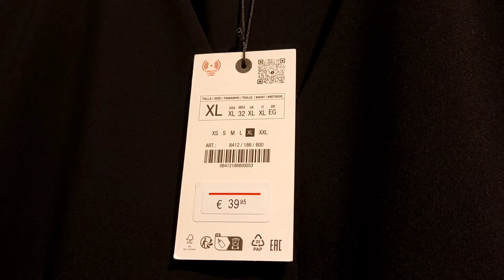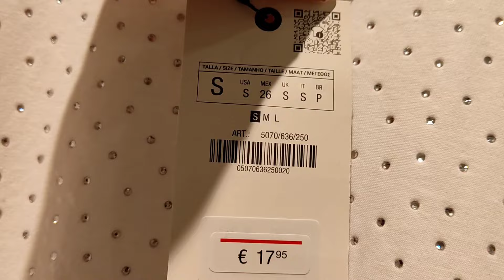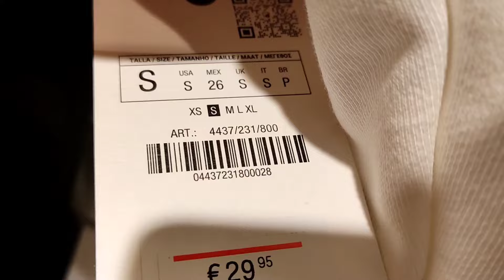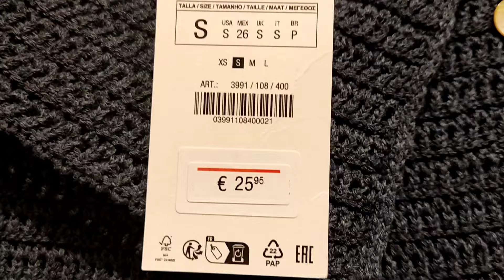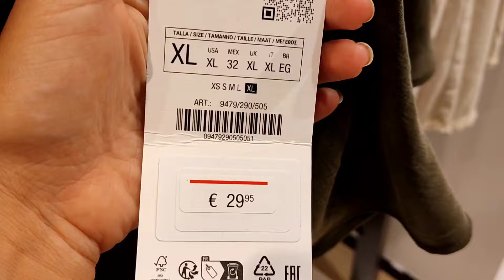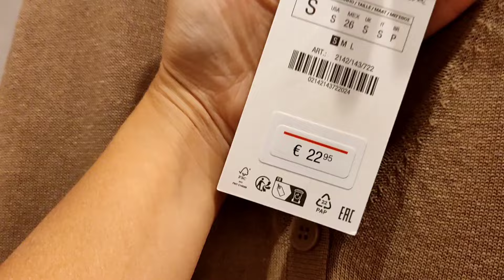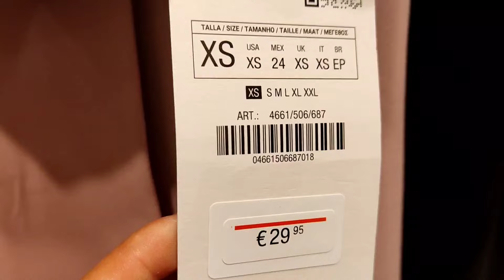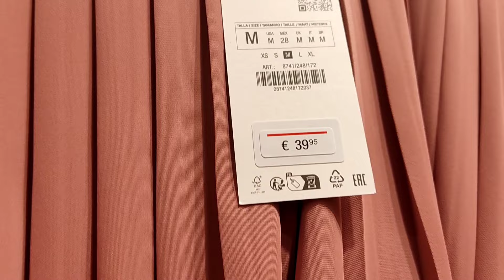Zara Ropa Nueva Colección 2024 Otoño Directo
Nos vamos a Zara para ver qué tiene la nueva colección de otoño 2024.
Encontré muchas tendencias vistas en pasarela como chalecos,set,flecos y prendas de piel.

Te gustan los vídeos de tiendas?
En el canal tenéis varios 🤗